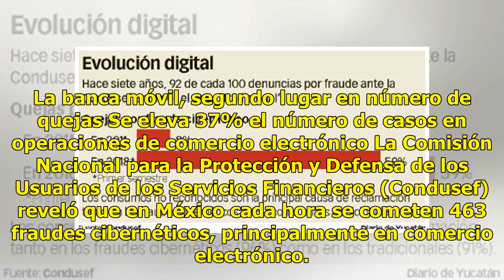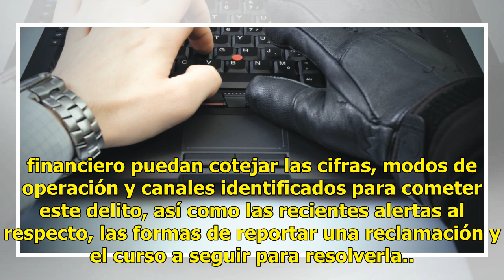Fraudes cibernéticos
La banca móvil, segundo lugar en número de quejas Se eleva 37% el número de casos en operaciones de comercio electrónico La Comisión Nacional para la Protección y Defensa de los Usuarios de los Servicios Financieros (Condusef) reveló que en México cada hora se cometen 463 fraudes cibernéticos, princ...